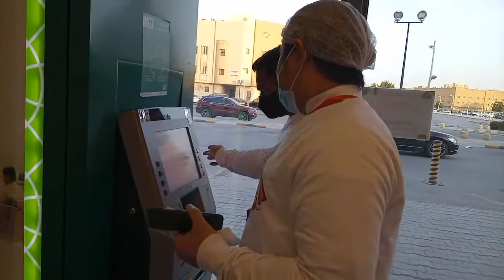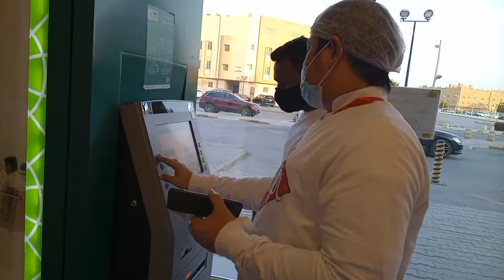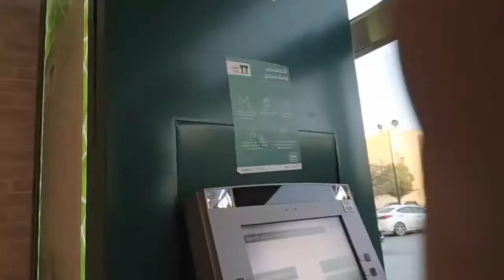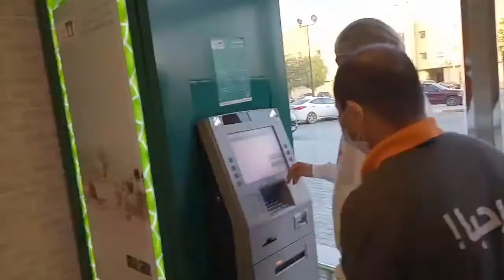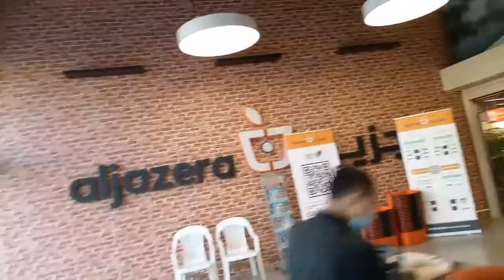Pay Day Pila Din Sa Atm